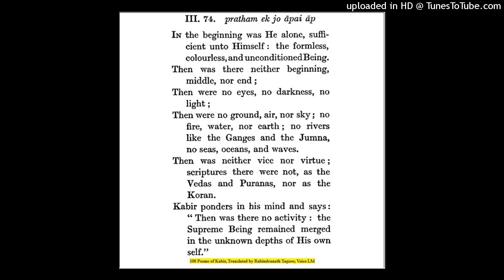Kabir Poems(81)(1)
One Hundred Poems of KABIR, Translated by Rabindranath Tagore